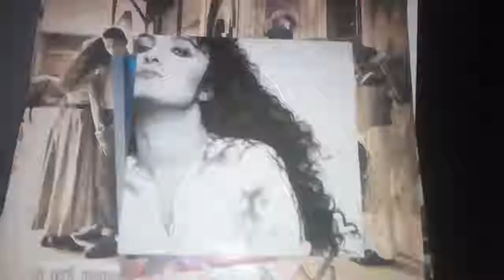Marcella Bella - Tanti Auguri